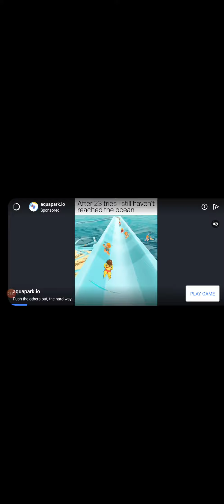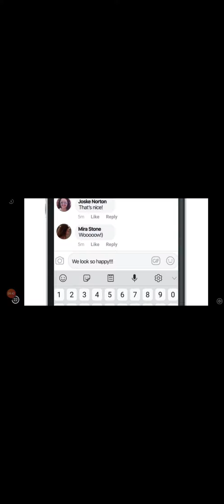Tank stars war 1 (part 1)